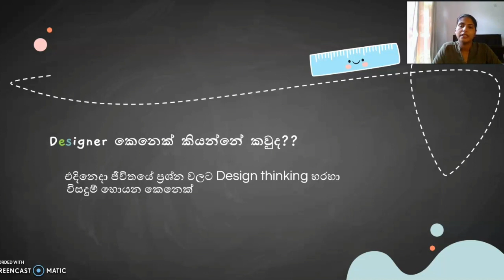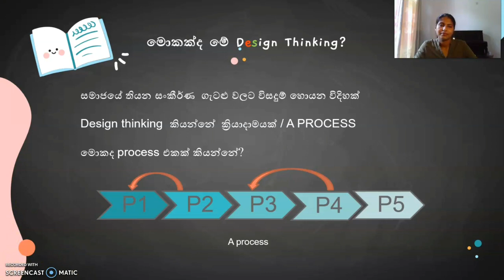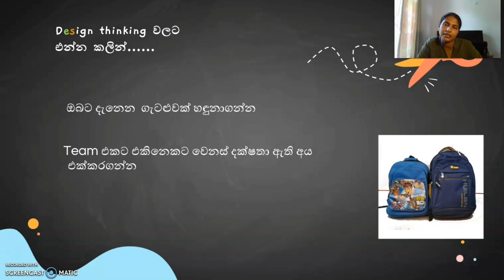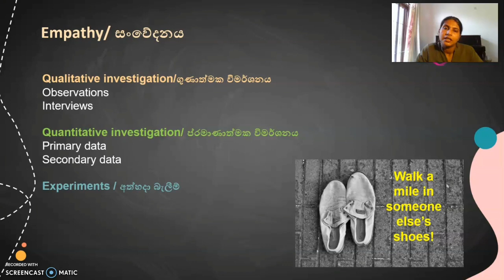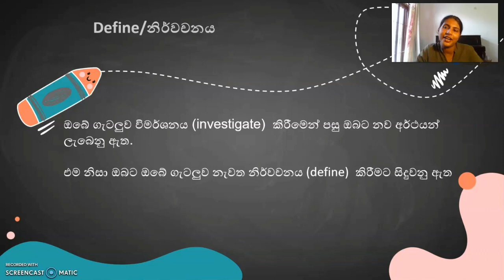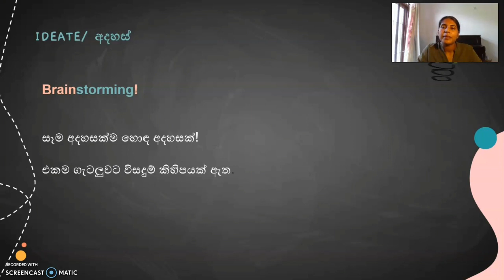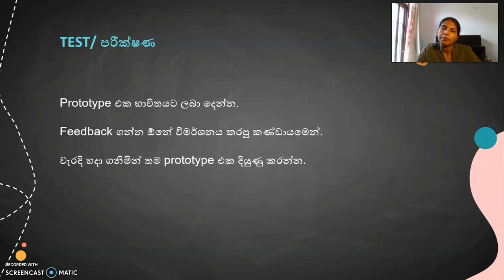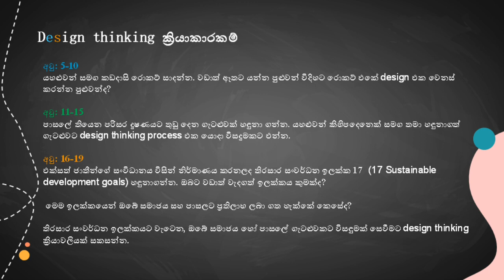Design Thinking Online workshop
මොනවද මේ Design Thinking කියන්නේ?

සමහර විට අහල තිබුනට හරියට දැනුවත් වෙලා නැතුව ඇති ...
අවබෝධ වෙලා නැතුව ඇති...

එහෙනම් එන්න. RealLife අපිත් එක්ක Real Life  TV සමග සම්බන්ධ වන්න.
නිර්මාණශීලීව හිතන්න.  නවෝත්පාදන සිදු කරන්න...

ඉතාමත් සරලව,  සිංහලෙන් Design Thinking  ඉගෙන ගමු...

අපි ලෝකයේ තියෙන ගැටලු,  සමාජයේ තියෙන ගැටලු වලට  විසඳුම් සොයන්න Design Thinking භාවිතා කරමු

6th April 2022  at 6.30pm on Real Life TV ( Recorded Workshop)